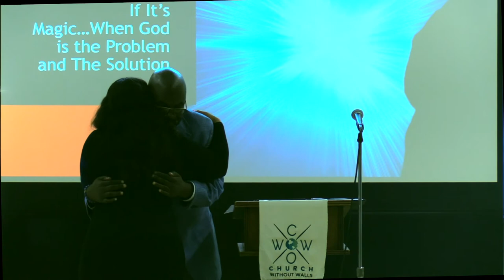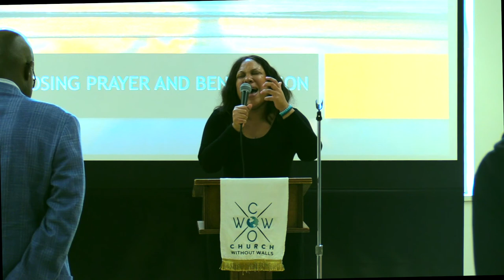Service: If It’s Magic... When God is the Problem and Solution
Rev. Reggie White